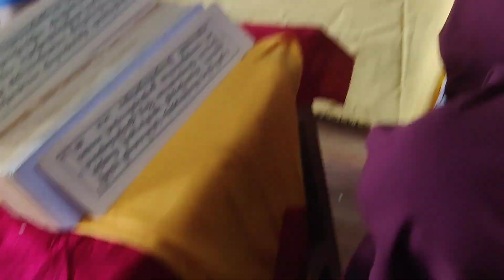Green Tara puja 🙏🙏🙏🙏🙏🙏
Dolma  Puja